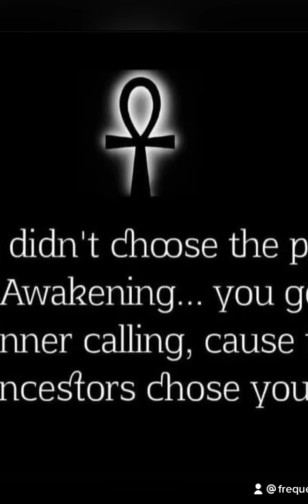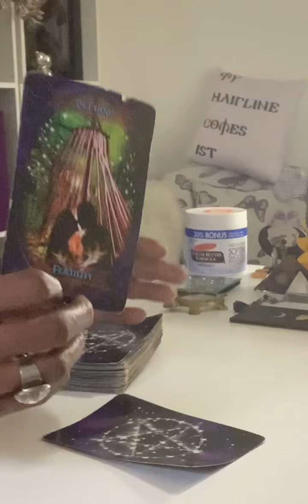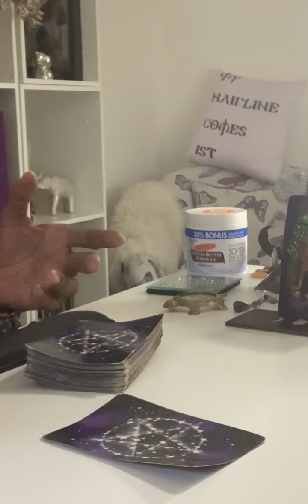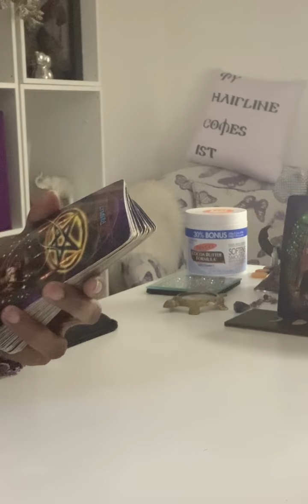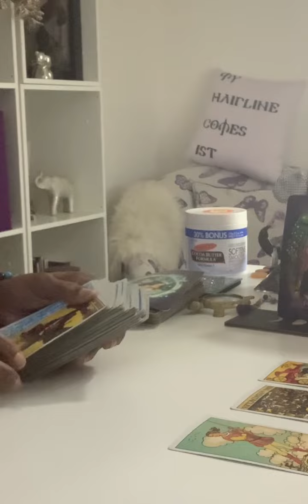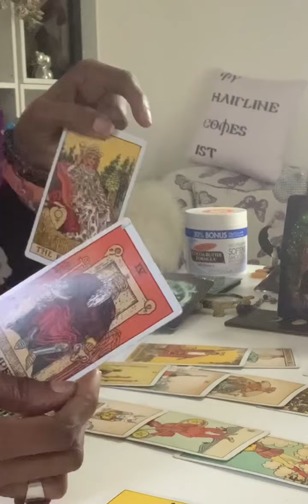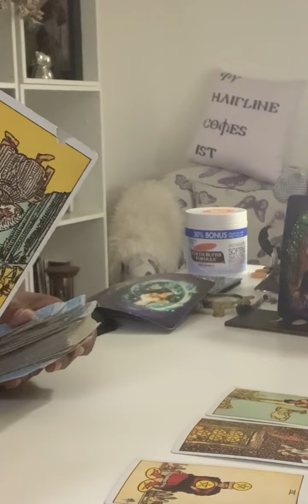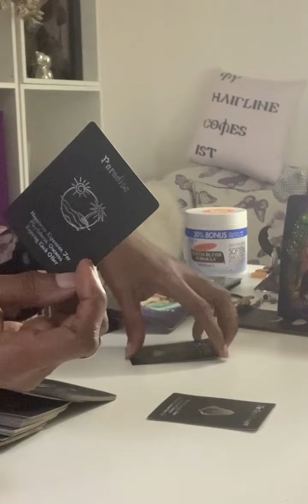♑️ ♉️ ♍️ Earth Signs …YOU ARE MANIFESTING THE LIFE YOU DESERVE